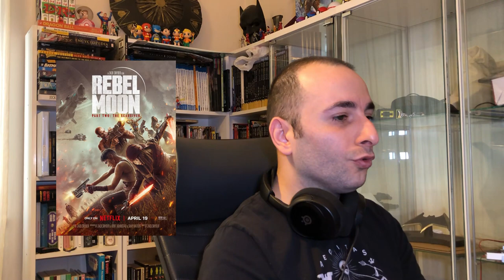Rebel Moon Part 2 The Scargiver - 2. Fragman Tepki Videosu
Rebel Moon - Part 2: The Scargiver fragman tepki videom.

Müzikler - Musics: